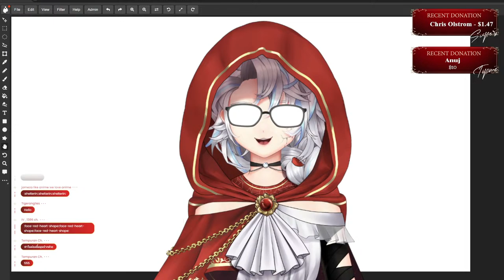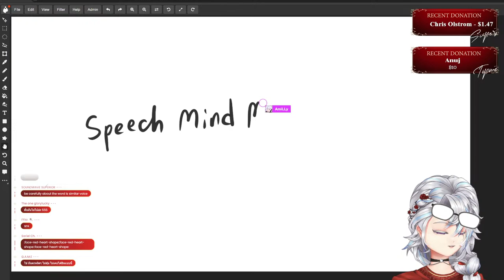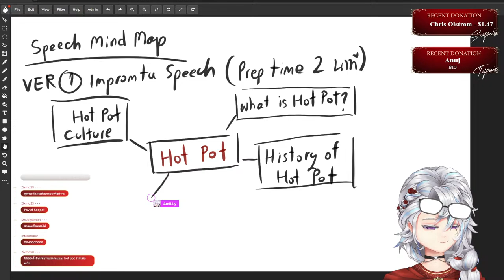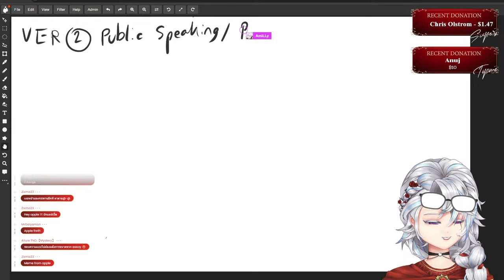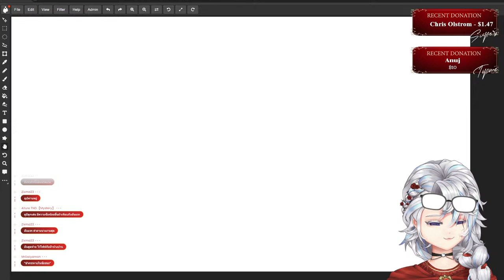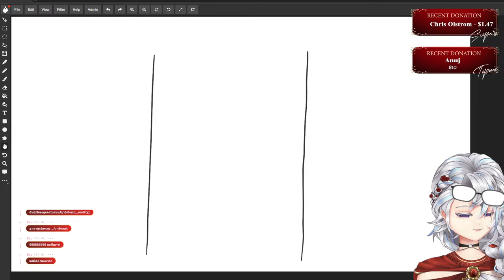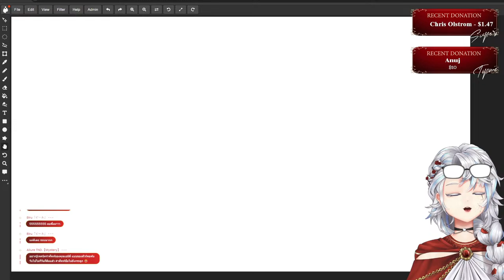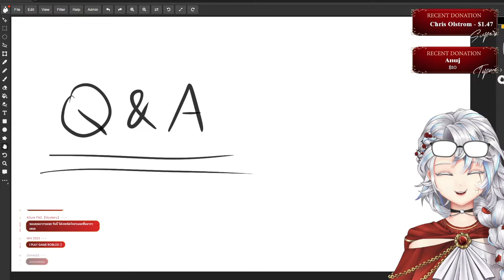🔴 แจกเทคนิค ฝึกพูด ENG ให้คล่องไฟแล่บ (TH)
สอนทำ Speech Mind Map อย่างง่าย - หนึ่งในเทคนิค รบ 100 ครั้ง ชนะ 100 ครั้ง สำหรับสายแข่งขันพูด และโต้วาที ที่จะช่วยให้การเรียบเรียงเนื้อหา และจัดลำดับความคิด สบายขึ้น

🥀All of your donations and supports are truly invaluable, thank you so much for letting me do what I love

Our Witch Hut Discord Server's Open!

【🥀Viewer Guidelines】

1. Be respectful to each other in chat, NO hate, discrimination, trolling, or spamming, are allowed in chat. Just block, report, or ignore them.

2. Feel free to chat in any language but please make sure to stay on topic and remain respectful to each other, slurs, slanders, and insults WILL NOT be tolerated

3. Please  DO NOT bring up other livers unless I mentioned them first, and similarly, please DO NOT mention my name on someone else’s stream as well unless they talked about me first, thank you!

4. NO GAME SPOILERS PLEASE and please DO NOT backseat unless I asked for it (you’ll get plenty of opportunities to backseat don’t worry, I suck at games lol, just wait for the green light first).

5. Please DO NOT trauma dump or mention any sensitive topics here in chat, always keep in mind that I am just an entertainer, not someone who can professionally help you with your personal problems, if you or someone else needs professional help, help is available;

6. Feel free to greet and exchange words with each other in chat, but note that the livestream chat IS NOT your personal message box, any personal conversations, game invitations, self promotions, and off topic stuffs — take it elsewhere.

【🥀กฎการรับชม】

1. ให้เกียรติเราและทุกคนในแชท พูดคุยกันอย่างมีมารยาท และไม่กล่าวถึงประเด็นอื่น ๆ ที่ไม่เกี่ยวข้องกับสตรีมนั้น ๆ
2. ไม่อนุญาตการใช้คำหยาบ การเหยียด การแสปม และการใช้คำพูดใด ๆ ก็ตามที่เป็นการสร้างความวุ่นวาย หรือคุกคามผู้อื่น ไม่ว่าจะในภาษาใดก็ตาม
3. ไม่กล่าวถึงสตรีมเมอร์ท่านอื่นในแชทหากเราไม่ได้เป็นคนกล่าวถึงก่อน และเช่นเดียวกัน ห้ามกล่าวถึงชื่อเราในไลฟ์ของสตรีมเมอร์ท่านอื่นเด็ดขาดหากชื่อของเราไม่ได้ถูกกล่าวถึงโดยตัวสตรีมเมอร์ท่านดังกล่าวก่อน
4. อย่าสปอยล์เนื้อหาของเกม จนกว่าเราจะเป็นคนถามหรือขอความช่วยเหลือเอง
5. ห้ามกล่าวถึงประเด็นที่มีความละเอียดอ่อน และอย่าใช้ช่องแชทเป็นพื้นที่ระบายปัญหาส่วนตัว คำนึงเสมอว่าเราเป็น “สตรีมเมอร์ผู้ให้ความบันเทิง” ไม่ใช่บุคคลที่สามารถให้คำปรึกษาอย่างผู้เชี่ยวชาญหรือแก้ปัญหาให้กับคุณได้
6. สามารถทักทาย และพูดคุยกับทุกคนในช่องแชทได้ตามอัธยาศัย แต่บทสนทนาส่วนตัว การโปรโมทตัวเอง การชวนคนเล่นเกม ฯลฯ รบกวนเชิญไปคุยกันที่อื่น คำนึงเสมอว่านี่เป็นช่องแชทสาธารณะ ไม่ใช่ช่องแชทส่วนตัว

【Hashtags】

🥀General
🎨Arts
🎬Clips
❤️ FanTag

【Credits】

FULL Live2D Model Art (and Thumbnail Art) by Brrdy! (mama!)

Thank you so much for stopping by, hope you have a lovely day ❤️